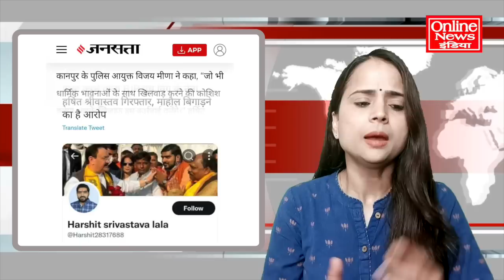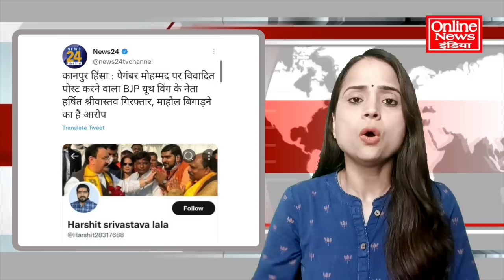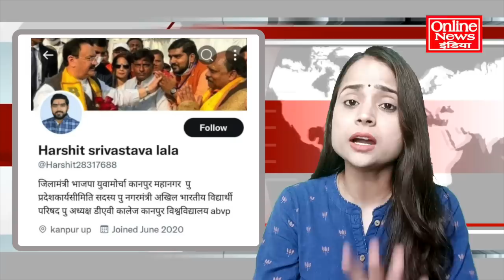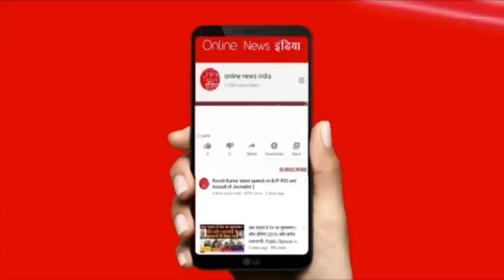नबी की गुस्ताखी के बाद, भाजपाई नेता को घसीटकर जेल में डाला